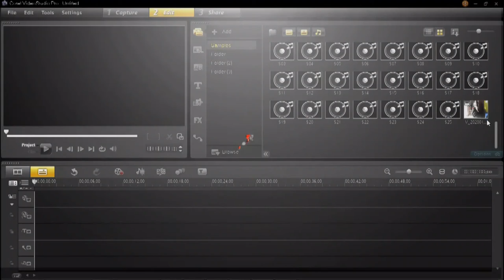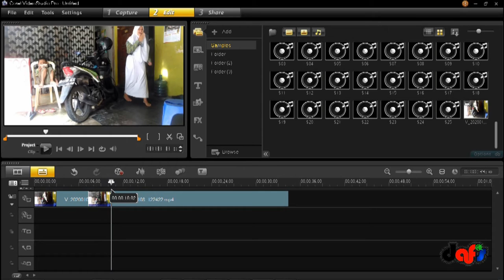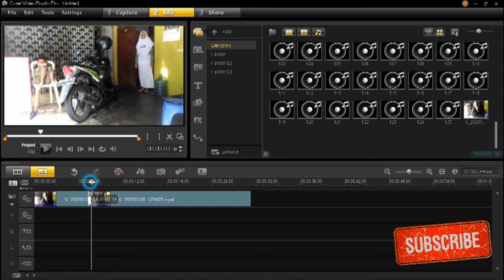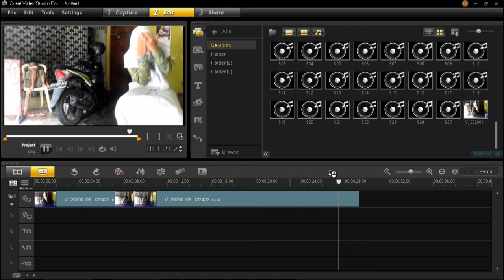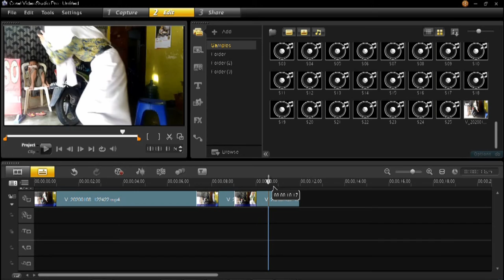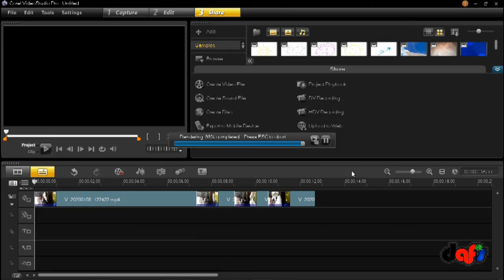Tutorial CorelVideoStudio ProX6 Pemula part1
Tutorial CorelVideoStudio ProX6

Sangat mudah sekali mengedit video sendiri hilang pindah tempat
Maklum yang jadi peran anak smp ga fokus